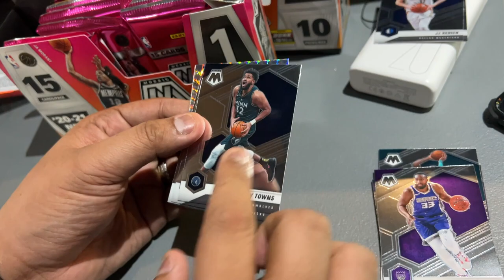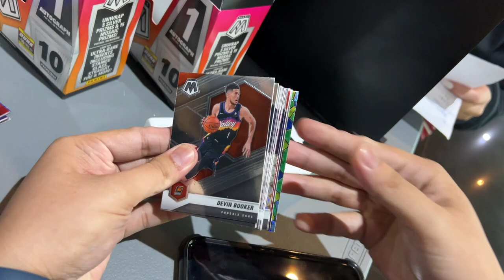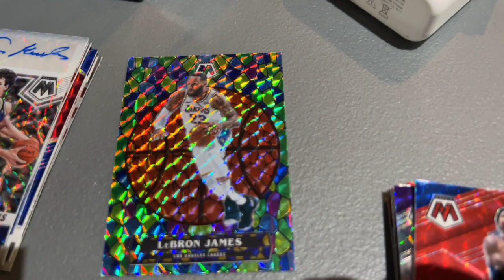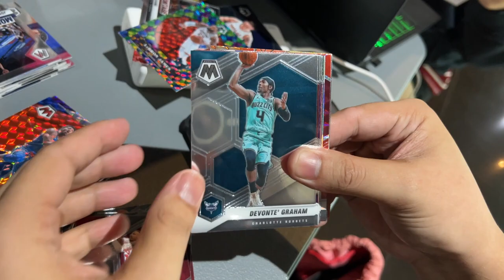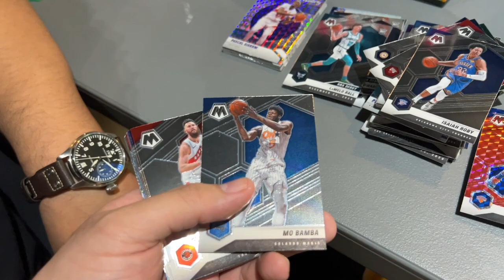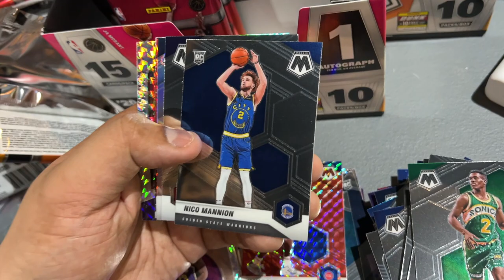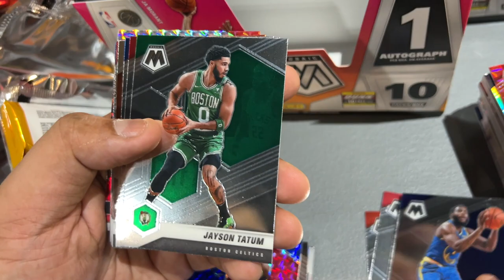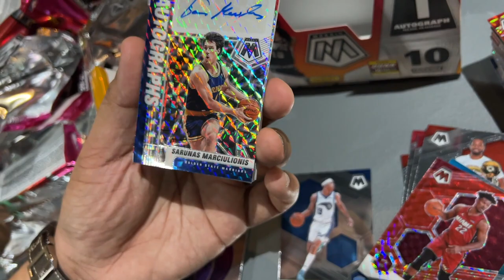Big Lebroooooon James Hit from a Mosaic Hobby Box!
In today's episode let's rip open a box of Mosaic Hobby. Bang bang bang!